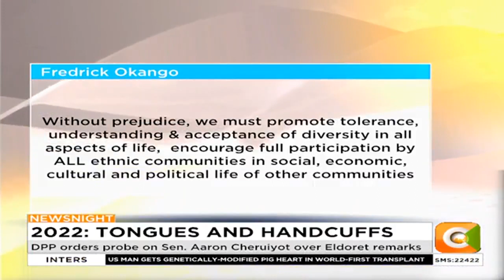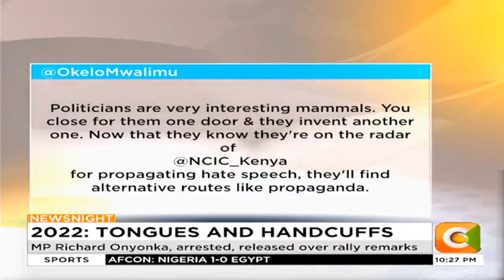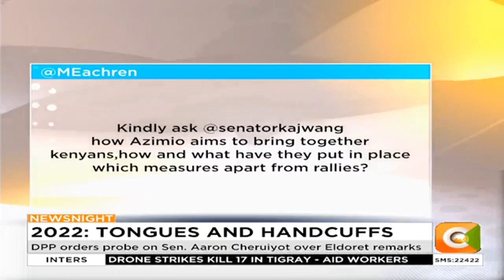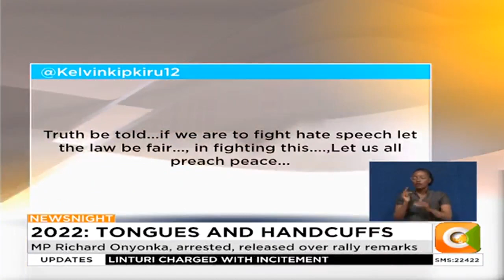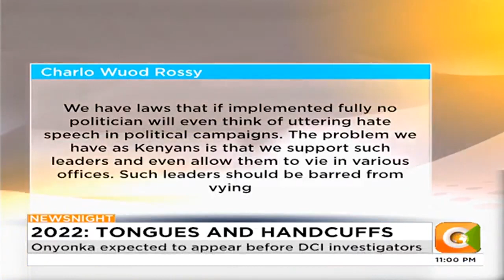Sen. Moses Kajwang' and LSK President Nelson Havi during Citizen TV interview about 2022 politics